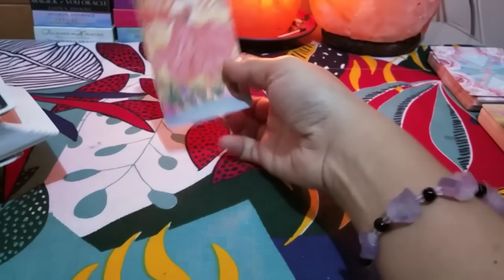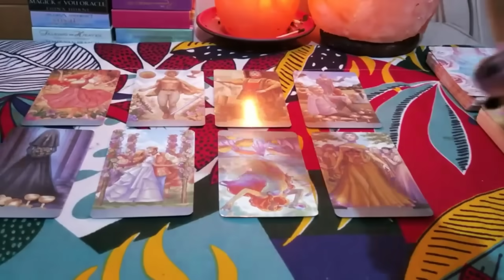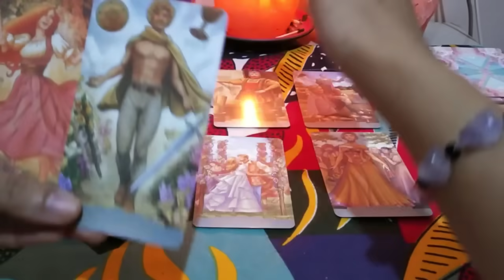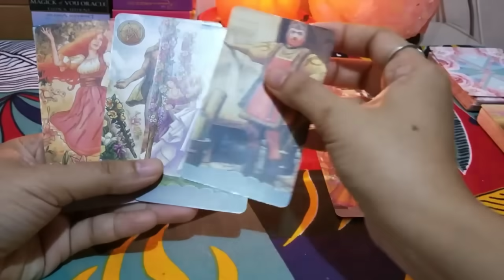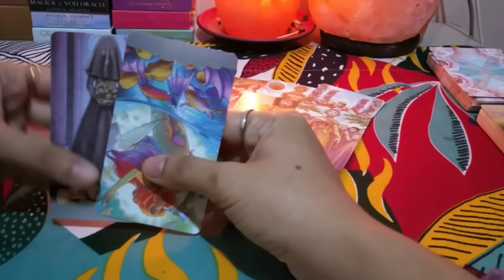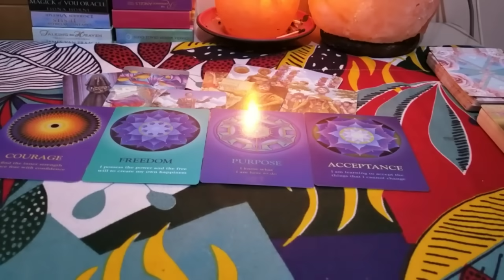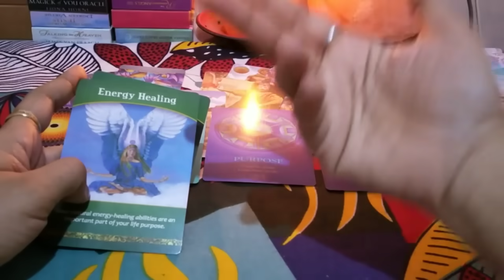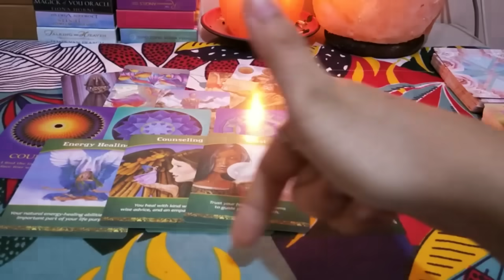📿🕊️MASUSUPRESA KA SA PERSON NA ITO🤯🤭❣️HINDI MO AKALAIN NA MAGKIKITA KAYONG MULI🕊️📿